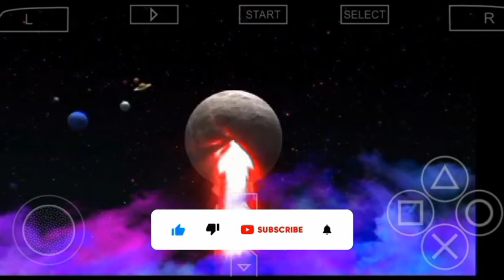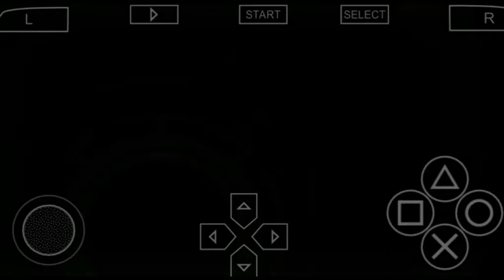BEN 10 - ULTIMATE ALIEN COSMIC DESTRUCTION || PART 7 || 2021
BEN 10 - ULTIMATE ALIEN COSMIC DESTRUCTION || PART -7 || 2021 VIDEO GAME FOR ANDROID

PPSSP AMOLEATR VIDEO GAME
FOR ANDROID..